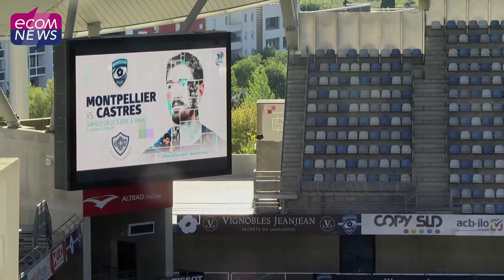Mohed Altrad : Le MHR, c'est 22M€ de retombées économiques !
Une étude de LR Set révèle que le Montpellier Rugby Club représente 22 millions d’euros de retombées économiques sur le territoire de la métropole de Montpellier. Ecomnews a interviewé Mohed Altrad, son président sur  les résultats de cette étude mais aussi sur ses relations avec les politiques et les collectivités locales.

Interview : Denys Bedarride
Images et montage : Fiona Urbain